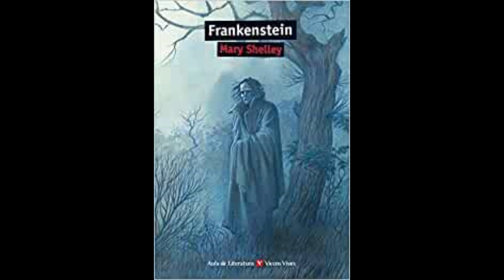CAPITULO 18(FRANCKESTEIN,MARY SHELLEY)